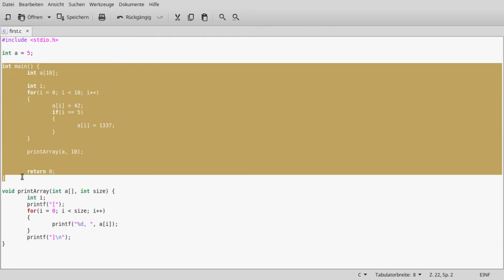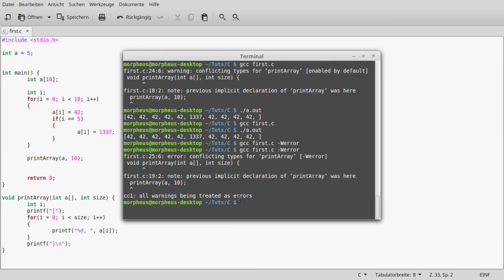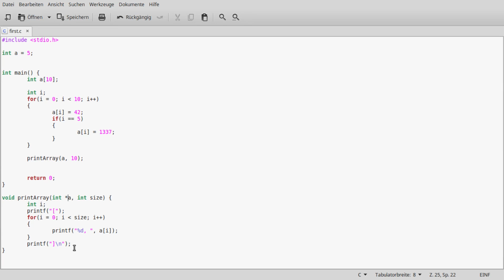C Programmieren für Anfänger Tutorial #18 - Arrays in Funktionen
In diesem Tutorial geht's um das Verwenden von Arrays in Funktionen.